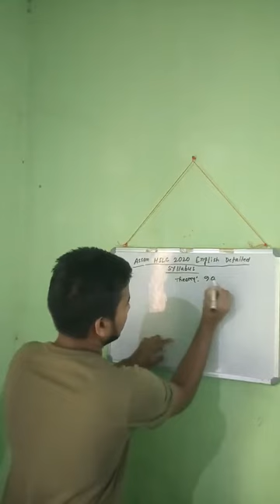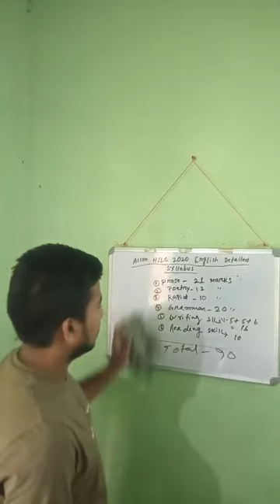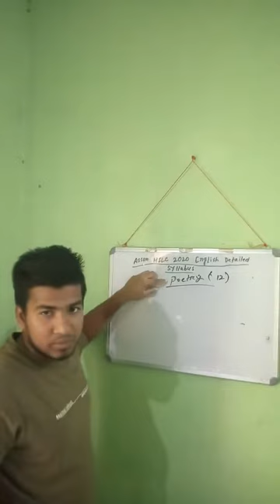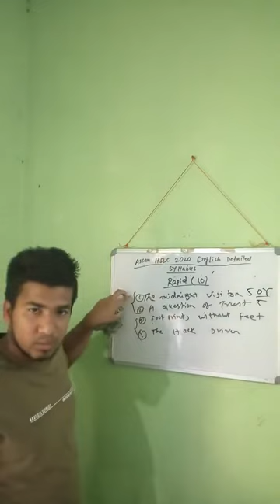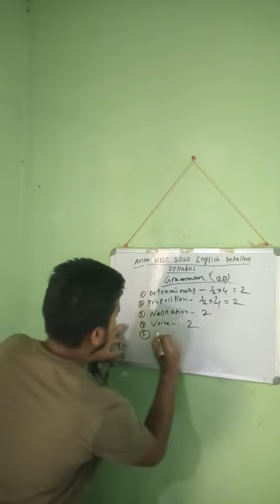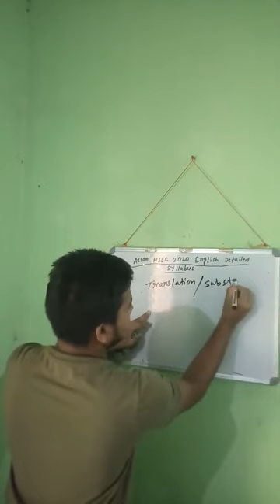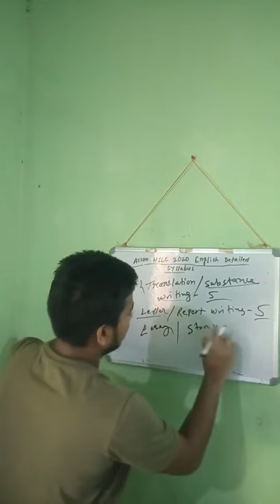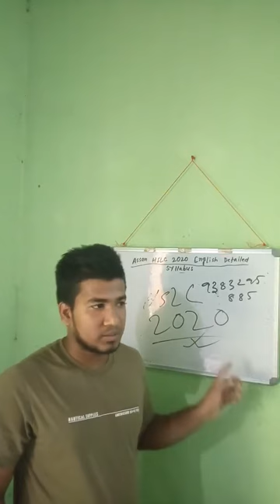Detailed Syllabus of English for HSLC Final Exam 2021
this is the detailed syllabus of hslc 2021.no questions will come except it.